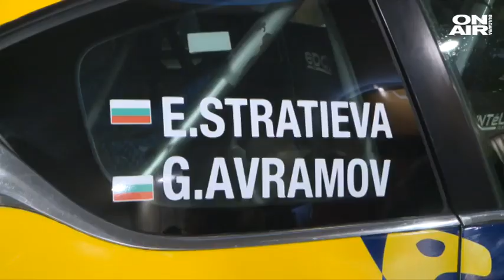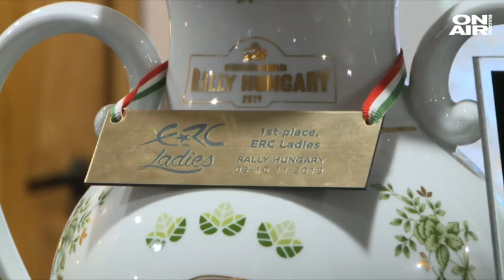Спортът ON AIR: Трикратната европейска шампионка Екатерина Стратиева за мечтите в ралито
Какво е да си жена рали пилот? Да си трикратна европейска шампионка и да трябва непрекъснато да търсиш средства за състезания. Екатерина Стратиева застана пред камерата на Bulgaria ON AIR, за да сподели какво иска да постигне и докъде се простират мечтите ѝ.

"Майка ми и баща ми са "виновни" за това нещо, колкото и сега майка ми да се сърди и да казва "стига вече, какво искаш още да постигнеш". Те пуснаха тази искрица в мен. Имахме големи български състезания с голямо международно участие на морето. Радвах се на колите, на шарените лепенки, на големите отбори. Имаше и жени, които караха, и си казах, че искам някой ден да съм като тях", спомни си Екатерина Стратиева.